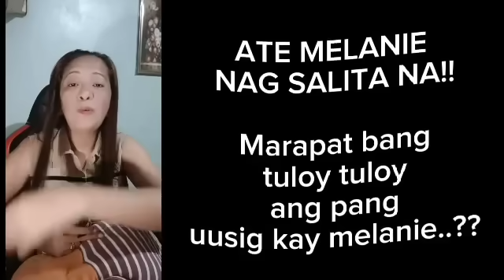MELANIE BINASAG ANG KATAHIMIKAN.. //MARABANG BANG USIGIN NG USIGIN SI MELANIE AT REINA